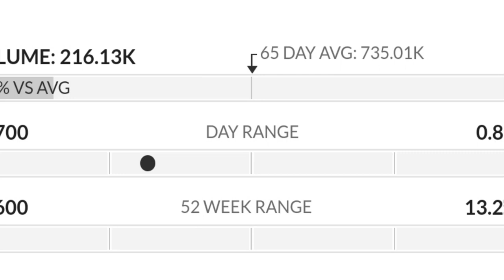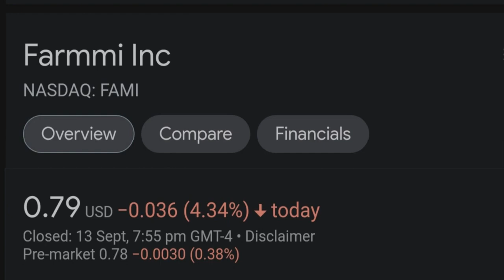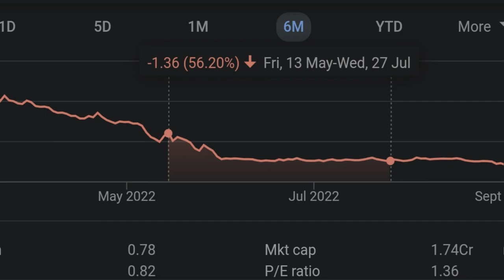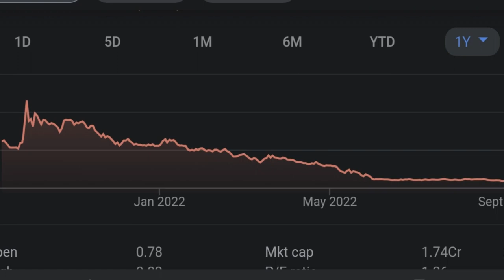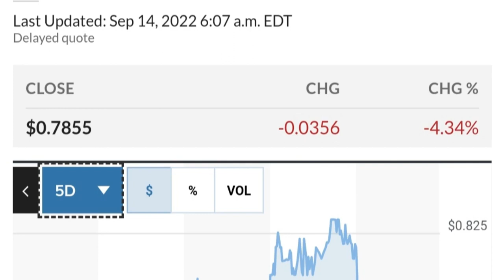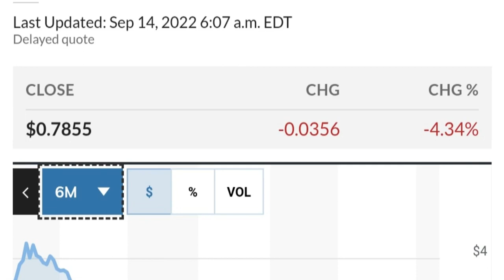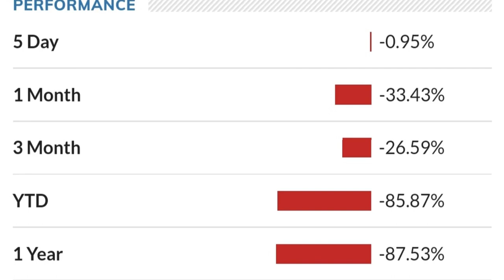FAMI STOCK Farmmi Price Predictions Technical Analysis AND Trading Strategy